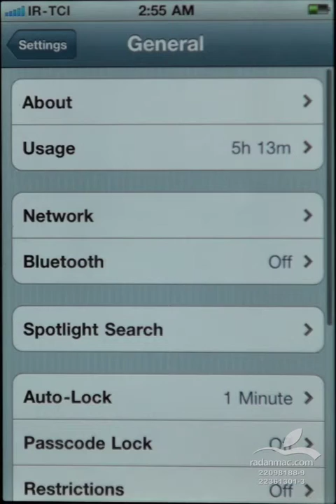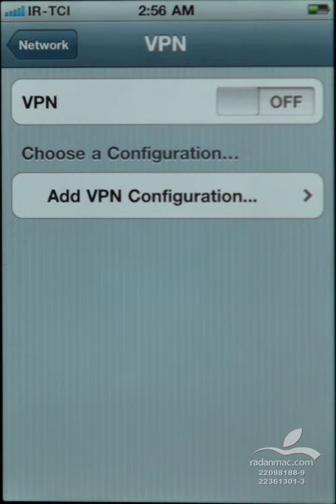9. iOS Settings - Network - Persian